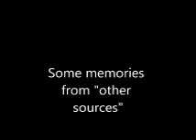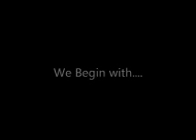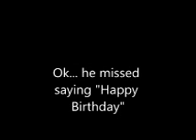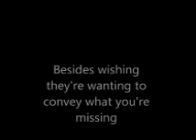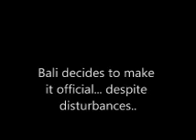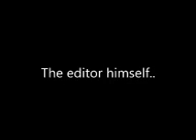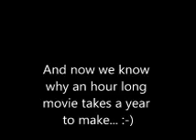Salil 40th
40th Birthday Wishes from Classmates and their intelligent halves. Brilliantly compiled by Sunny. Go Sunny mate!